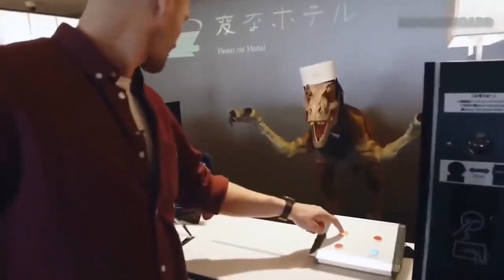10 PAŃSTW KTÓRE PRODUKUJĄ NAJWIĘCEJ CO2